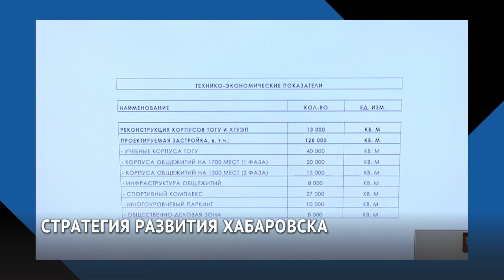Хабаровск — самый большой европейский город на востоке в Азии / Михаил Дегтярёв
«Хабаровск по последней переписи населения РФ прирос. Это самый большой город Дальнего Востока. Это витрина, это самый большой европейский город на востоке в Азии. Поэтому, конечно, это накладывает серьёзную ответственность на нас с точки зрения и градостроительной политики, и развития инфраструктуры» — Михаил Дегтярёв.

Министр по развитию Дальнего Востока и Арктики Алексей Чекунков, находясь с рабочей поездкой в Хабаровске, провёл ряд совещаний с руководителями органов власти, научно-образовательных учреждений, представителями бизнеса и общественных объединений.

Пресс-служба краевых властей сообщает, что обновление городов Дальнего Востока — один из самых актуальных вопросов федеральной повестки. В крае под глобальную реновацию попадают три административных центра: Хабаровск, Комсомольск-на-Амуре и Советская Гавань. В разработке планов развития городов есть три важных аспекта.

«Во-первых, стратегический, описывающий основные аспекты экономики, смыслы города, идею. У каждого города есть свой характер, миссия, легенды. Во-вторых, урбанистический аспект. Это мастер-планирование, описывающее в архитектурных терминах, что, где и когда должно быть построено. Третий аспект — маркетинговый. Необходимо задействовать все современные маркетинговые инструменты, чтобы обеспечить коммуникацию с жителями, проекты развития должны объединять людей», — сказал министр по развитию Дальнего Востока и Арктики Алексей Чекунков.

Такой подход к долгосрочному социально-экономическому и пространственному развитию территорий был детально рассмотрен на примере Хабаровска.

«По результатам последней переписи населения, Хабаровск признан самым крупным городом на Дальнем Востоке. Сегодня, в рамках подготовки мастер-плана краевой столицы, мы заключили соглашение с госкорпорацией ВЭБ.РФ. Благодаря чему планируем представить итоговый документ президенту России на ВЭФ-2022», — сообщил Михаил Дегтярёв.

Одним из ключевых направлений масштабной модернизации краевой столицы может стать строительство межвузовского кампуса.